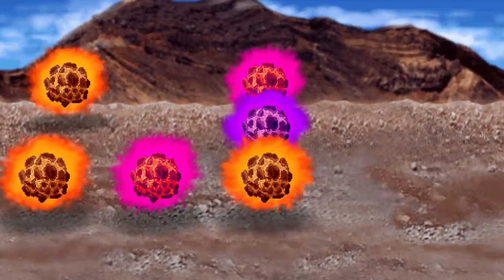Mimana Iyar Chronicle: Mount Ishtall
Menceritakan tentang Crais, seorang anggota Mercenaries Guild yang hobi bermain kartu dengan taruhan uang alias judi, dia disewa untuk menjadi pengawal, melindungi seorang gadis bernama Sophie.